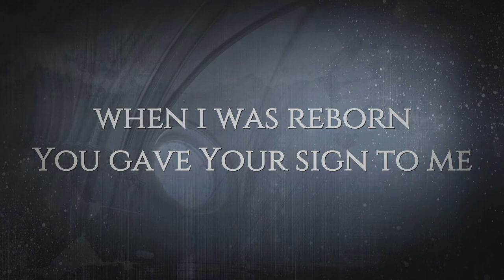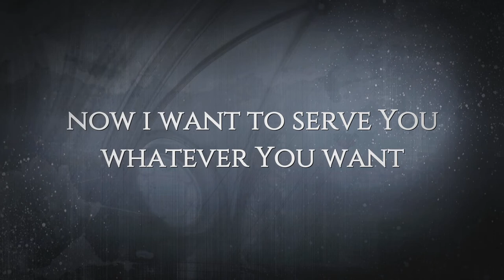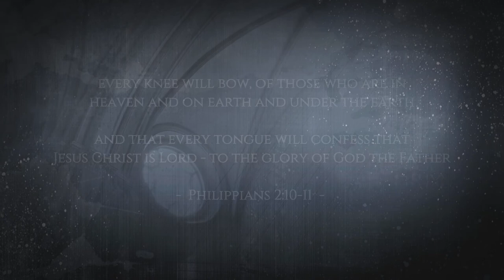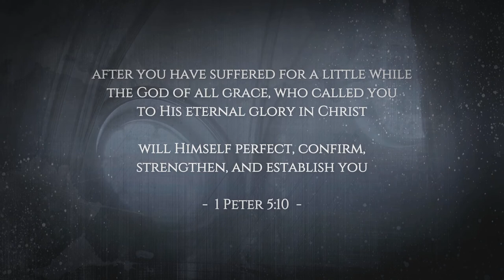HB // God Has All Glory (cover) - symphonic power metal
A cover of the song God Has All Glory by the band HB, originally released in 2008 on their album Frozen Inside.  I do not claim any ownership of the song.

HB is a band that's always fascinated me, for how they wrote songs in their native Finnish and then rewrote them in English to maximize their evangelistic outreach.

Lyrics:
When I was reborn, You gave your sign to me
The cross was the way and it says you’ll be with me - day after day
I heard you calling and felt that I had to seek You
I finally realized that Your ways are so much higher than mine

You know everything. Your wisdom and power exceeds all limits

God has all Glory, Power and Honor
He came to save us. He gave his life for us
He conquered death and brought us salvation

You forgave all - the things that were sin against you
It was so outstanding - my dark heart is so clean - You love me so
Now I want to serve you. Whatever you want, I will do
You have all the power that’s why I can trust in You. Jesus, my Lord

My life belongs to you, You promised to lead me and never leave me